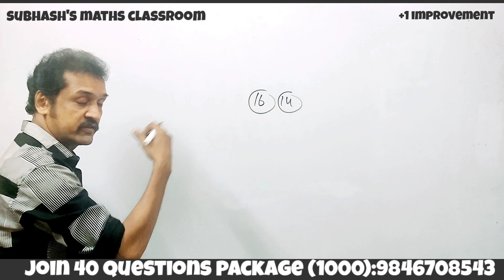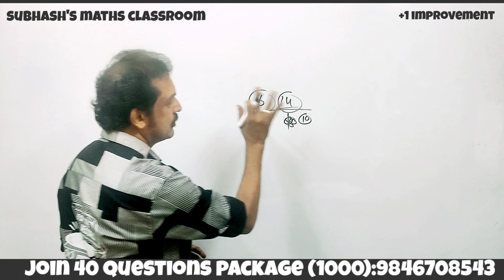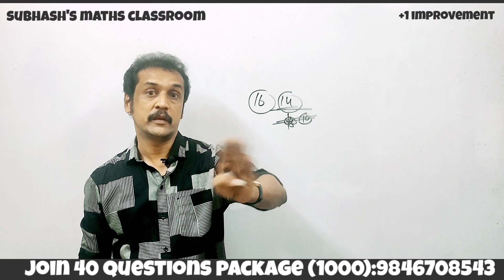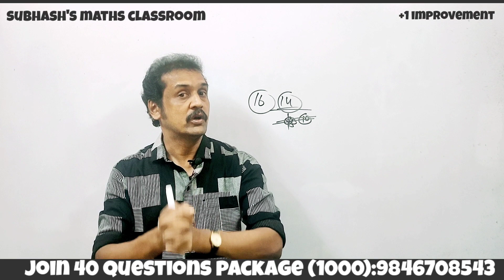plus One improvement study plan✌️✌️✌️